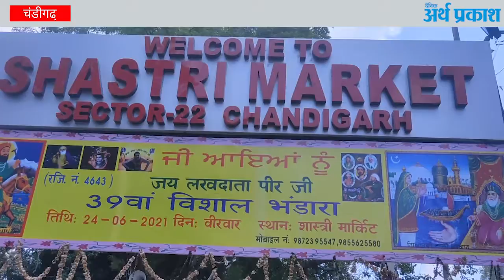Chandigarh सेक्टर 22 में हो रहा कोरोना नियमयो का उलंघन !!